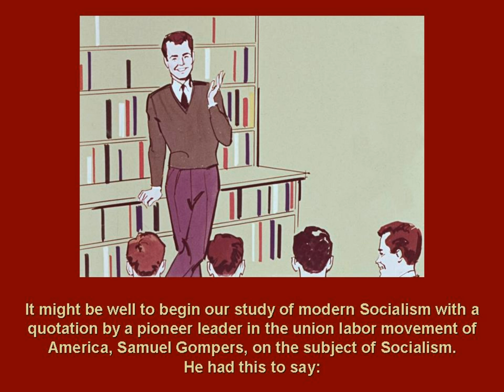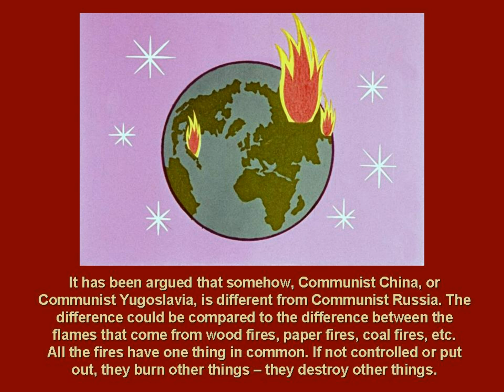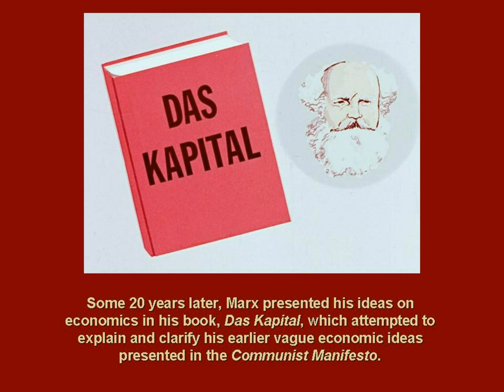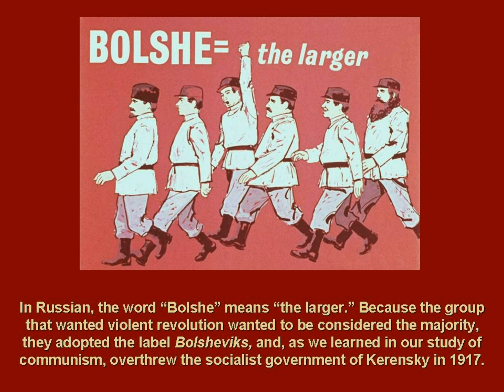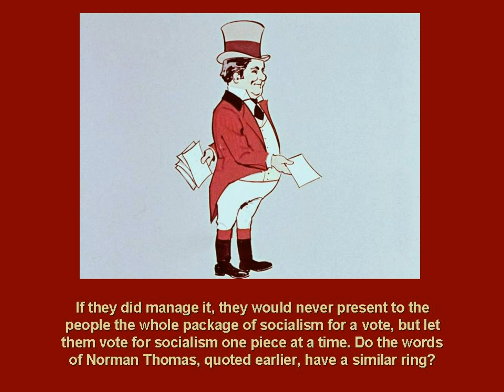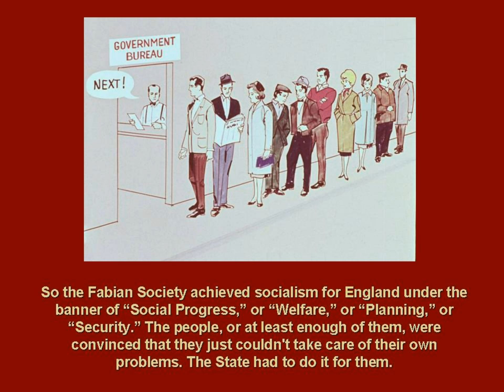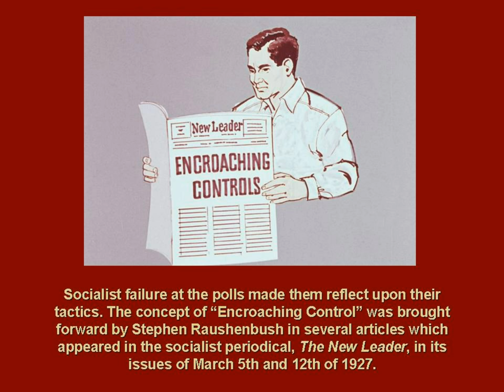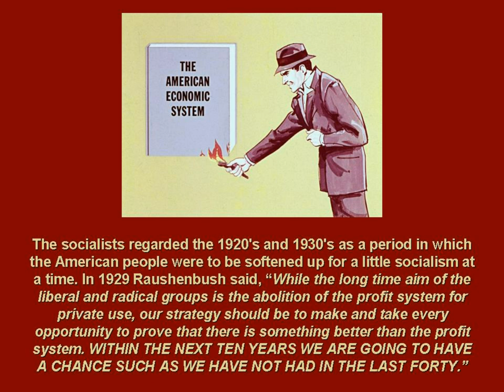"HISTORY OF SOCIALISM" TWO WORLDS, PART 13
This section is titled "Socialism," and
this part is, "History of Socialism."

TWO WORLDS was originally produced as an audio-visual program by the (now defunct) Flick-Reedy Education Enterprises. The program was widely endorsed, and remains an excellent overview of man's struggle between the ideas of Freedom versus Slavery, Capitalism versus Socialism, Marxist-Atheism versus the Judeo-Christian worldview. The forward from the book reads as follows:

 It has been said that little people talk about people, average people talk about things and events, while really big people talk about ideas. The purpose of TWO WORLDS is to encourage and stimulate you to tthink and talk about ideas.

 Most men of goodwill share a common goal: "The betterment of the spiritual and material welfare of their fellow man." Differences of opinion arise about the methods to be used to attain this goal. TWO WORLDS reviews historically the methods which have been and are being used to "make a better world." TWO WORLDS stimulates discussion and inquiry so that you , as a person of goodwill, may arive objectively at your own conclusions.

 TWO WORLDS was first introduced as a twenty-four part filmstrip / record program. It found immediate acceptance and acclaim among educators, civic organizations, leaders from industry and labor, as well as statesmen of both political parties. To answer many requests, the original script is herein reproduced, complete with the pictures used in the filmstrips.

 The purpose of the Flick-Reedy Education Enterprises is "to promote individal moral responsibility through education." We avoid telling people what they should or should not do, or how they should think. Instead, we encourage study and discussion of the interrelationships of history, plilosophy, social study, economics and civics. We seek to present sufficient data to bring proper focus to the discussion. We invite you to delve further into the necessary historical and statistical data to develop a deeper understanding of the truth, and a keener sense of individual moral responsibility.

 It is our opinion that individual freedom is important and desirable to every human being; that it is earnestly sought after by every human being. Therefore, it seems important that every human being determine for himself the source of individual freedom and reflect on the individual responsibilities which are prerequisites to this freedom.

 Man has progressed toward individual freedom over the centuries. Sometimes the progress has been slow, to the point of stopping. Sometimes it took giant strides. The last giant step was taken in 1776, right here in America. You may recall one phrase from a document which gave expression to man's hopes and dreams of that time: "That to secure these rights, Governments are instituted among Men deriving their just powers from the consent of the governed, . . ."

 TWO WORLDS examines mankind's struggle for individual freedom, including the principles and philosophies involved in the struggle. TWO WORLDS is not, in itself, a book of new ideas. It is not the beliefs of only a few. It is a collection of ideas from many individuals and groups. We at Flick-Reedy do not pretend to be the sole originator of the ideas presented herein. In all fairness, we assume responsibility for the contents of this presentation.

 We are quite sure you will find yourself so absorbed in the subject matter that you will be discussing it with your family, friends and associates. We feel you will be motivated to do further research and reading . . . and thinking.

 Let's think about it! . . . Let's discuss it! . . . is the keynote of the approach of this presentation.

 It is our hope that this presentation will cause you to think more deeply about the world in which we live, and because of this deeper thought you will help make a better world in which to live . . . for yourself, your family, and for future generations, you children and grandchildren. They need your help.

 We trust you will enjoy this presentation, that it will be of some help to you. Used in small groups, it can revive the almost lost art of conversation.

December, 1966       Flick-Reedy Education Enterprises
Bensenville, Illinois